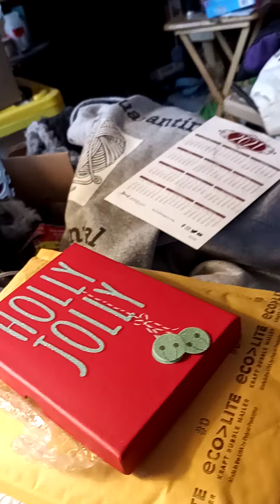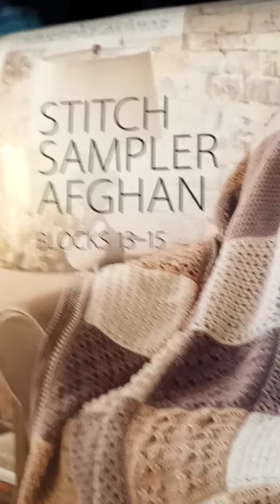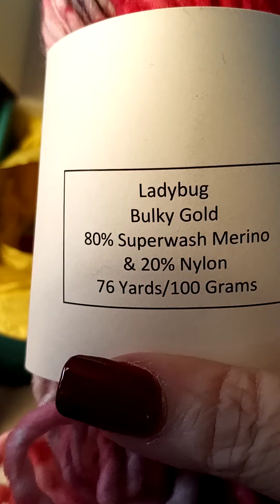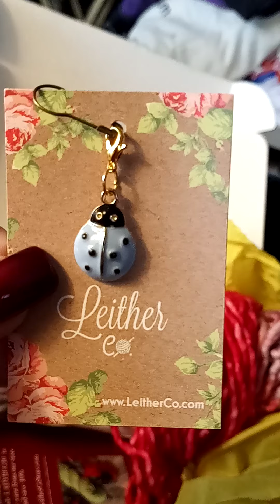Happy 😊 Mail 💌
Wishlist for Amazon

Keri Shirk
Stevenson, Wa 98648